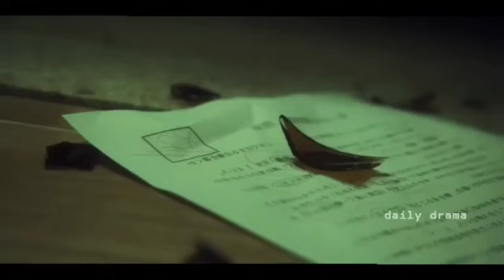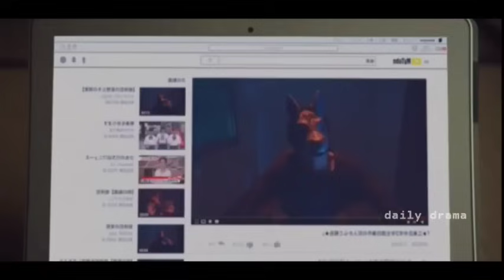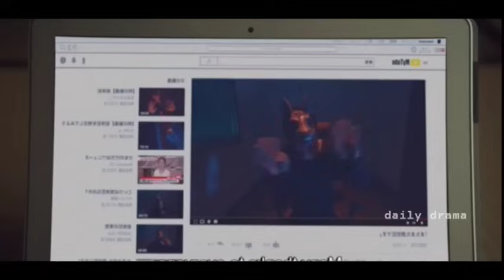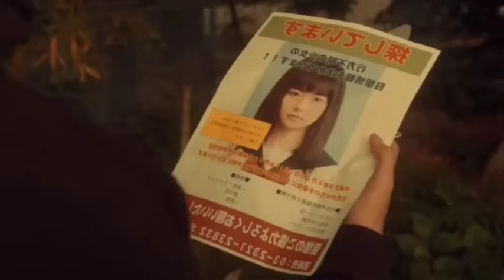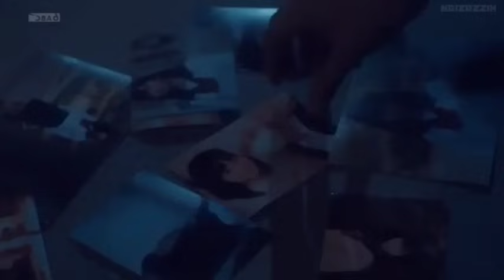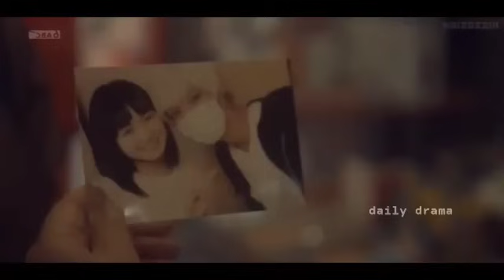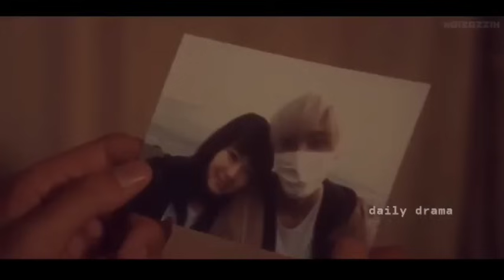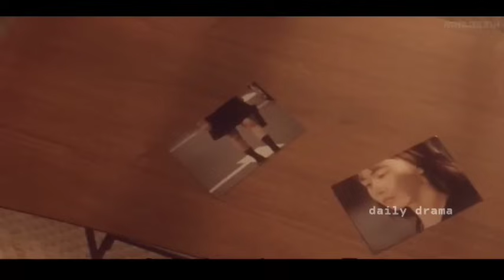A Little Room For Hope ♥️ | A bullied girl saved by a Kidnapper | Heart touching movie 🥺💜🥺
Name : Sachiiro No One Room (English Title: A little Room For Hope)